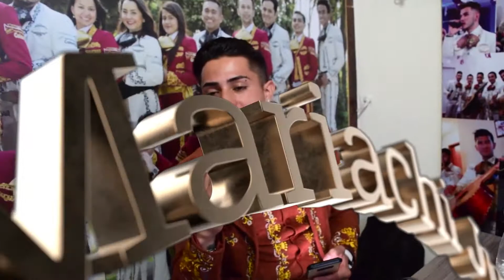Mariachi Juvenil Primera Clase Cumpleaños Lila TeamMauricio 6 Agosto Mariachis Bogota